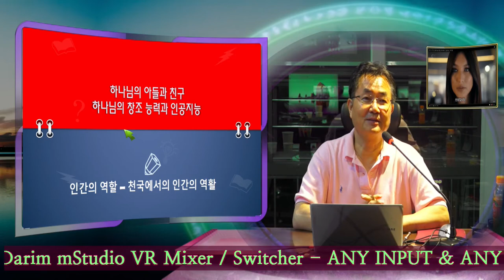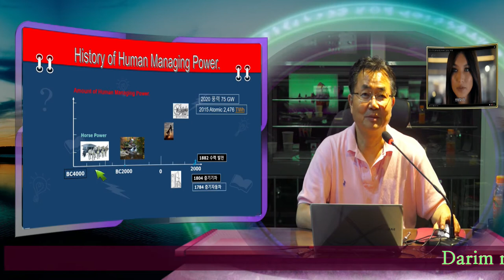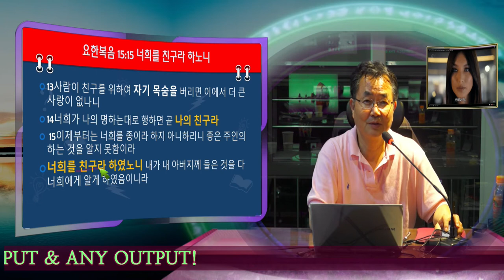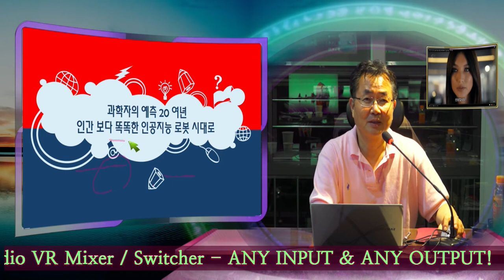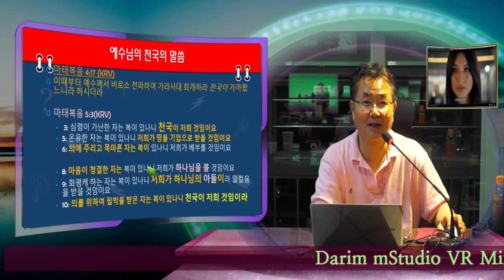인공지능과 창조